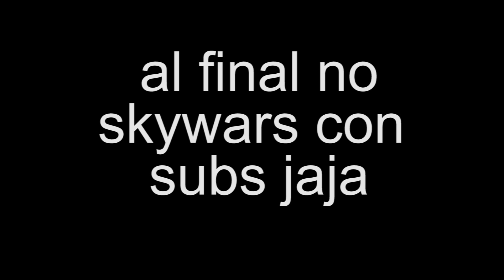UNOS SKYWARS CON MUCHOS SUSCRIPTORES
↓↓↓↓↓↓↓↓↓↓ HELADOS GRATIS ↓↓↓↓↓↓↓↓↓

Estoy a tope con todos los minijuegos espero que disfrutéis de ello tanto o mas que yo ^^ gracias por pasarte por el vídeo.

UUUUUUUUUUUUoOooOoOoOOoOola FrigoGamers!

●IP del server
➥play.cubecraftgames.net

⇓⇓⇓⇓Información Importante⇓⇓⇓⇓